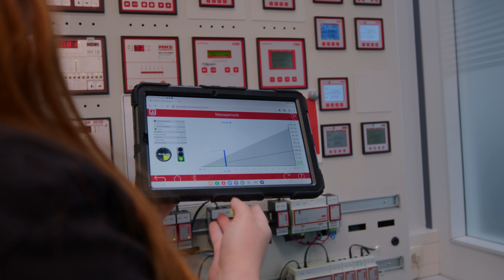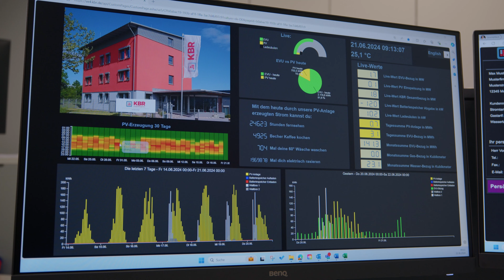KBR Kompensationsanlagenbau GmbH I Imagefilm 2024 I Aptos Film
Aptos Film GmbH
O'Brien-Straße 2
91126 Schwabach